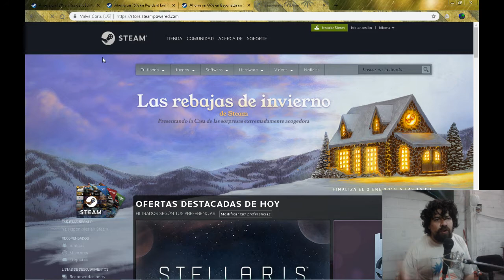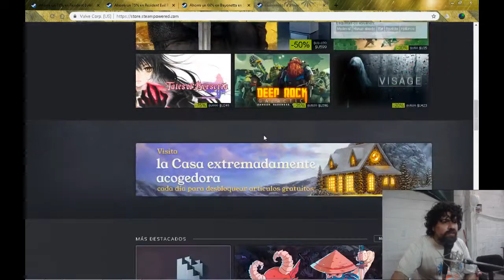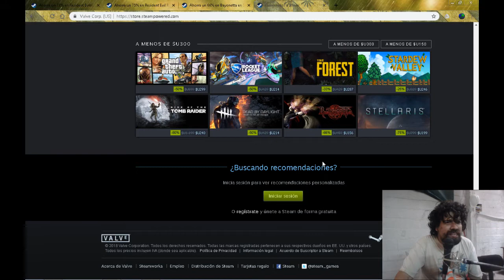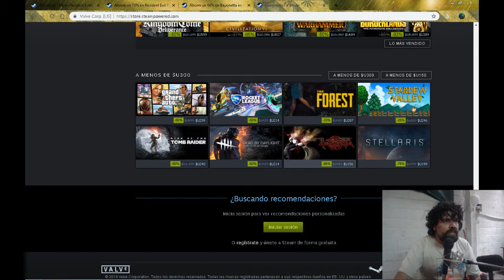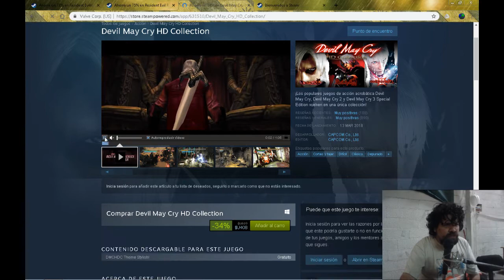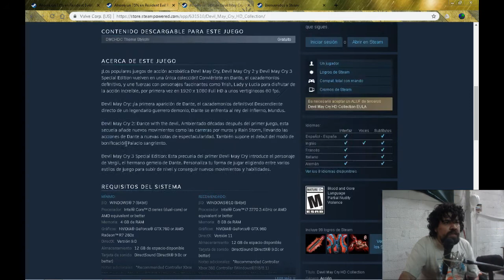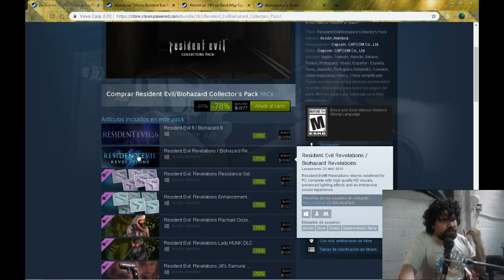Rebajas de navidad en steam -feat estrella de Galicia-